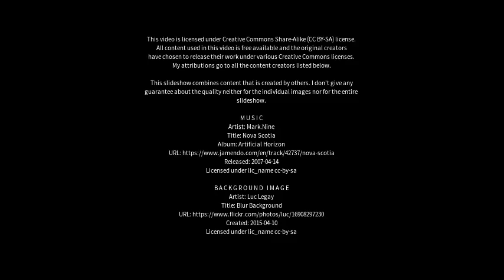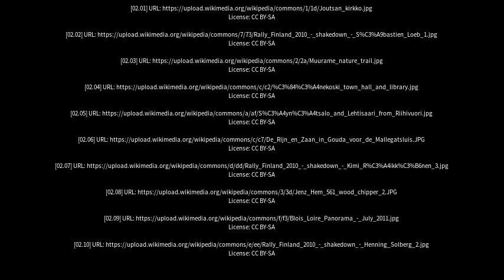Best places to visit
Best places to visit - Muurame (Finland) Best places to visit - Slideshows from all over the world - City trips, nature pictures, etc.